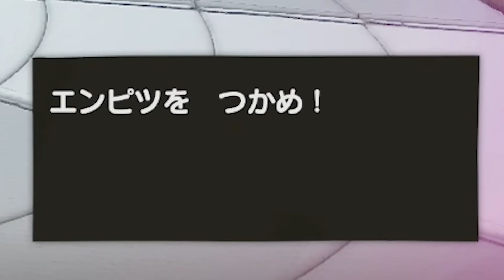【ゲーム遊び】第10話 ペーパーマリオ オリガミキング マリオVSイロエンピツ しゃべるマリオ【アナケナ&カルちゃん】Paper Mario Origamiking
☆彡みんなに笑顔を！このチャンネルでは大人も子供も安心して楽しめる動画を投稿してます☆彡
みなさんこんにちは「アナケナとカルちゃん」です！
今回はペーパーマリオ オリガミキングで遊んだよ！しゃべるマリオのお話で楽しんでね♪

マリオ･･･アナケナ
オリビア･･･カルちゃん

アナケナチャンネルでは子供と一緒に遊べる「ゲーム遊び（実況）」を中心に週に2～3本投稿してます！
◆マリオ
◆スマブラ
◆ポケモン
◆スプラトゥーン2
◆青鬼

再生数100万回以上の人気動画はこちら

↓【ゲーム遊び】マリオメーカー2でキノピコの家ごっこ遊び マリメ【アナケナ&カルちゃん】Super Mario maker 2

↓【ゲーム遊び】あばれろ青鬼の森 スマブラSPでむらびとたちが大ピンチ!?どうぶつの森は守れるのか!?【アナケナ&カルちゃん】Super Smash Bros

↓【ゲーム遊び】マリオメーカー2でマリオの家ごっこ遊び マリメ【アナケナ&カルちゃんのキッズアニメ】Super Mario maker 2

↓【ゲーム遊び】マイクラでキノピコのいえ遊び マインクラフト【アナケナ&カルちゃん】Minecraft